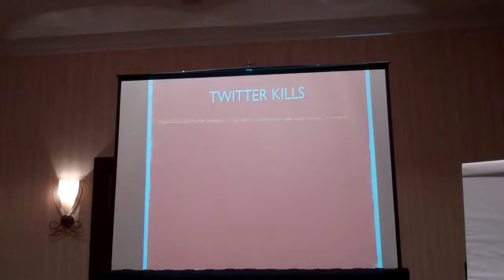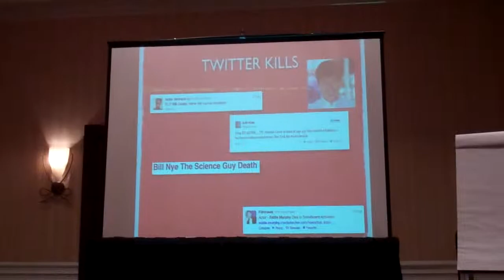EIJ12: Al Tompkins - Let's Get Critical (Pt. 16 of 19)